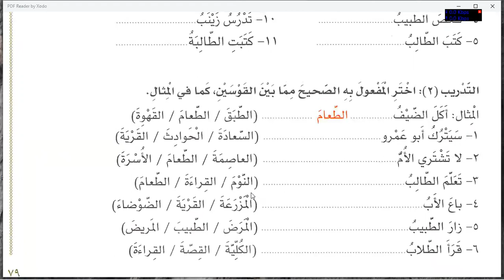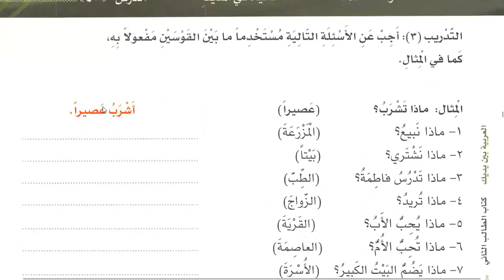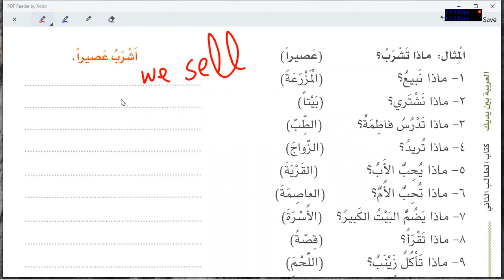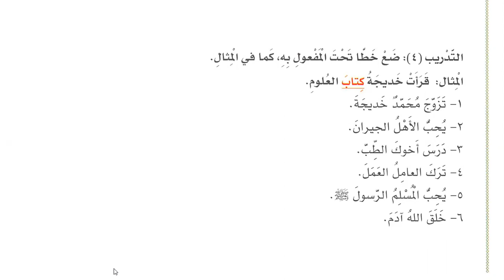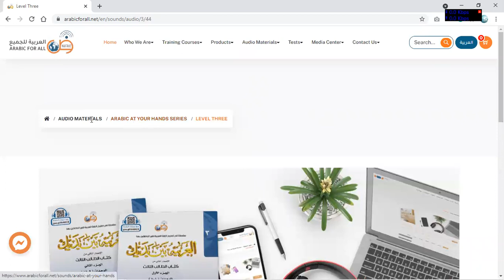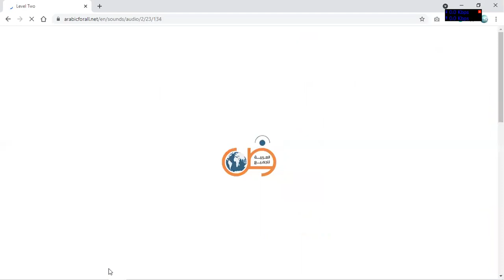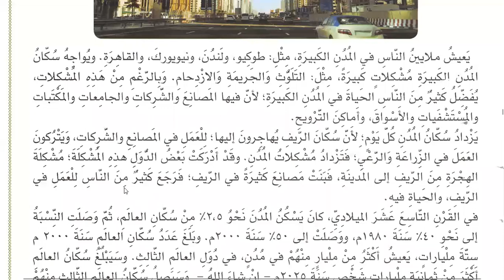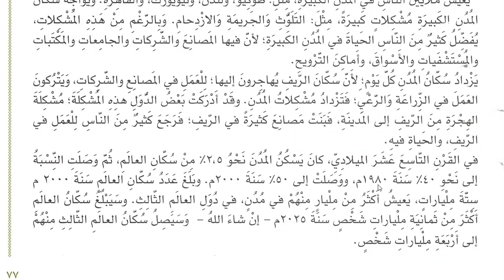Class 191 | Al Arabiyyahtu Bayna Yadayk Book 2 Part 1 in English Lesson 45 | Learn Arabic Online